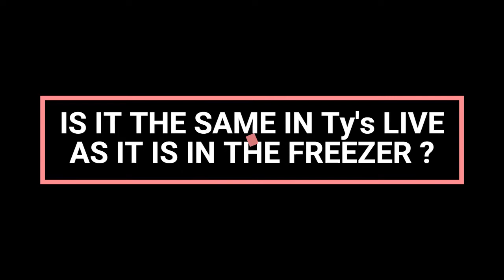KENNEKA JENKINS , FROM ROOM #926 TO THE FREEZER THE BLUE JEAN JACKET .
MANY PEOPLE BELIEVE THAT THE IMAGE CAPTURED IN TY'S LIVE IS NOT KENNEKA JENKINS BECAUSE THEY BELIEVE THAT THE JACKET SHE HAS ON IS DIFFERENT FROM THE ONE IN THE FREEZER PHOTO'S OF HER. I BEG TO DIFFER. I BELIEVE THE IMAGE IS HER  IN BOTH . ALSO THE JACKET IS THE SAME. HOPEFULLY THIS VIDEO WILL HELP THOSE THAT THINK OTHERWISE. PLEASE PAY CLOSE ATTENTION TO WHAT HAPPENS IN THE VIDEO AS SHE MOVES AROUND. IN PARTICULAR TO THE CENTER BACK OF THE JACKET. YOU WILL NOTICE THAT AS SHE  MOVES , THE BACK CENTER OF THE JACKETS ALSO MOVES CAUSING IT TO  GATHER A BIT CREATING A DISTINCTIVE SHAPE. THAT SAME SHAPE  APPEARS ON HER JACKET IN A VIDEO TAKEN OF KENNEKA DANCING IN THE STREET WITH HER COUISNS. I HAVE TAKEN SCREEN SHOTS OF HER DANCING WITH THE JACKET ON TO COMPARE TO THE JACKET IN TY'S LIVE. HOPEFULLY THIS WILL HELP SOME OF YOU OUT. THANKS WATCHING AND THANKS FOR SUPPORTING MY CHANNEL. BLESSING TO ALL OF YOU.